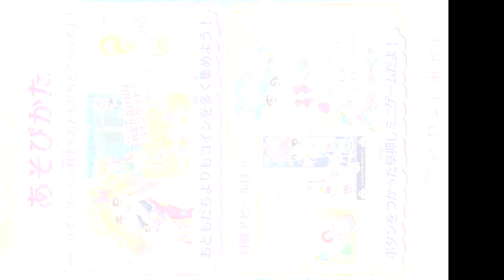2017年9月18日 第15回 アイカツスターズ！ 非公式大会 1部 対戦トーナメント こいちごｖｓゆ♥の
2017年9月18日　第15回　アイカツスターズ！ 非公式大会 1部　対戦トーナメント
＊コーデは、両者同じものを使用！
(旧アイカツカードまたはスターズのノーマルカード限定）
＊ステージ・難易度・勝利方式は、くじを使用します！
＊決勝、準決勝はスコアになります。
＊パソコンを使用して、キャプチャ動画です